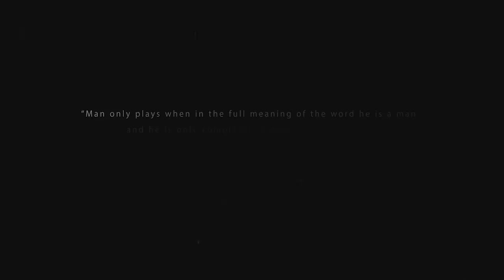Nothing To Lose - Official Video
‚Nothing To Lose‘ by Giorgia Angiuli

Giorgia Angiuli about the video:
'I wanted to realize an animated video, cause the style of the cartoons is the one closer to my artistic expression. In this video I observe the intimate journey of the two protagonists while creating the background music that pushes them not to be scared of their emotions and let go. The text saying:
"We have nothing to lose, the wind is ready to embrace you’

Video description
The representation of a journey through the stages of life of the two protagonists, where playing together is an indispensable activity of the human nature. The circularity of time, the creation of new identities and new possibilities are key aspects of the game. Giorgia Angiuli is an observer of these events and beats time that passes between game and  music.
'Man only plays when he is in the fullest sense of the word a human being, and he is only fully a human being when he plays' - Friedrich Schiller

Directed and Edited by Jamaica De Marco
Animators and Storyboard Artists
Federico Vandin, Giada Giammona, Mara Di Paolo
Character and Layout Designer
Federica Fusi

Released on Stil Vor Talent

Special Thanks to Francesco Mariotti and NEMO ACADEMY Digital Arts Florence.